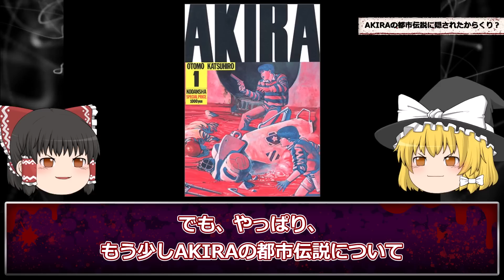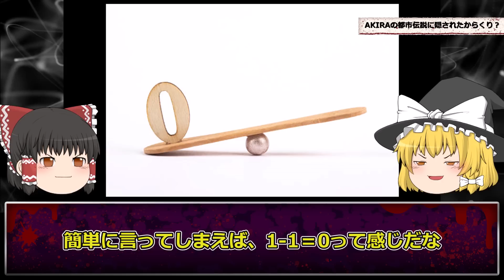【話題】東京五輪延期&新型肺炎蔓延を予言したAkiraとはなんだったのか？【漫画】【ゆっくり解説】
今回は、Akiraについて解説します！